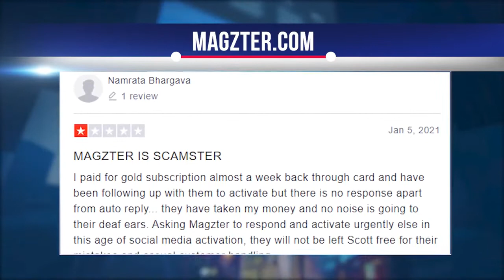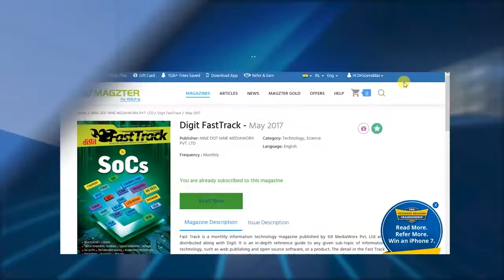MAGZTER REVIEW! DON'T USE MAGZTER Before Watching THIS VIDEO! MAGZTER COM